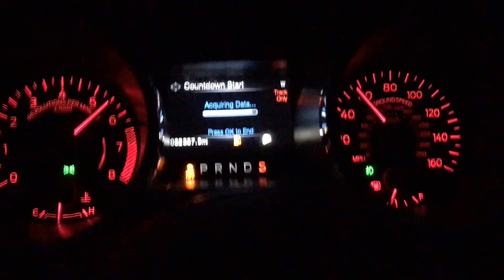2015 mustang eco boost 0-60. 5.7 sec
2015 Mustang eco boost 0-60 5.7 sec